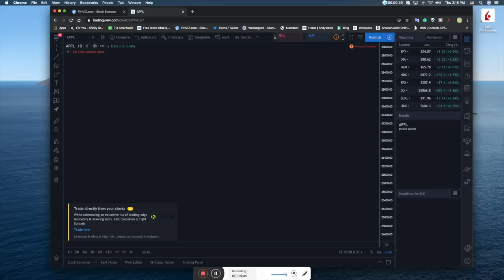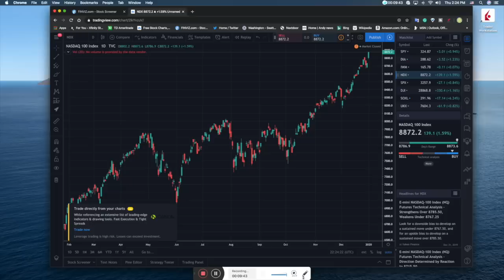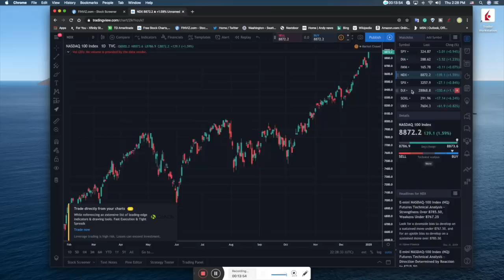2020美股开门暴涨，空头只剩半条命！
2020美股开门暴涨，空头只剩半条命！
喜欢视频的朋友可以通过以下的账号，请我喝杯咖啡（金额没有最低的要求）感谢大家的支持推特账号@andy_sharks